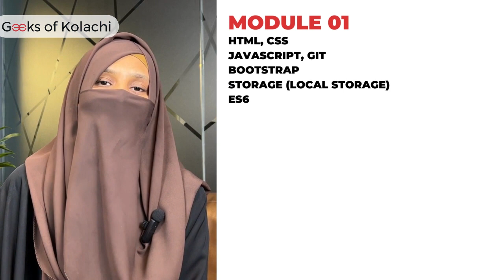From Learners to Leaders: The Success Journeys at Geeks of Kolachi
Hear the inspiring journey of some talented individuals  who started with our Certified Web & Mobile Hybrid App Development Course and are now thriving in their careers! And these are just a few of the many success stories we've had the privilege to witness.
They share their experiences, the skills they acquired, and how it transformed their lives.

Check out their video testimonial and see how our comprehensive course positioned them for a successful career in the software industry!

📣 Our next batch of the Certified Web & Mobile Hybrid App Development Course is starting soon! Don't miss the free orientation class on Sunday, 20 August 2023. Classes start from 27 August!

📑 Registrations are open for both beginners and mid-level students. Seize this opportunity to fast-track your path to becoming a full-stack developer!

Location: UIT University, ST-13, Block-7, Gulshan-e-Iqbal, Abul Hasan Isphahani Road, Opposite Safari Park, Karachi.